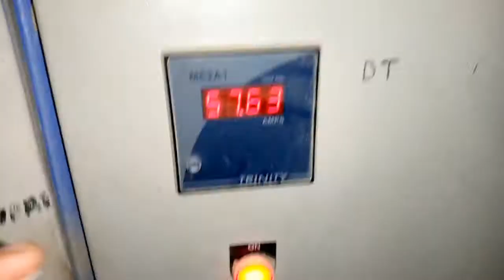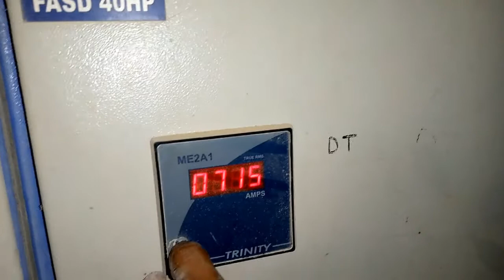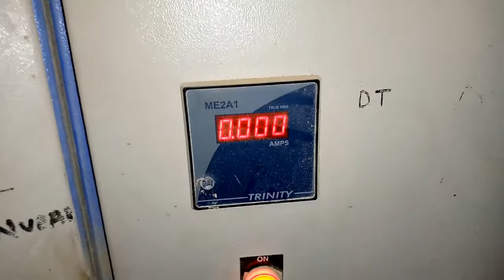Trinity ME2A1 Amper Setting || Trinity ME2A1 Single Phase Digital Ammeter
Improve the quality of your work with these fast tips & tricks
About : This site is about electrical and engineering.we try to write here with much care,lobour and attention so that everybody these content and achieve knowledge about electrical and engineering from here. we have tried our utmost best to present everything correct.Inspite of our heartiest effort, If anything is wrong or incorrect , please pardon me.we shall be highly gratified if we are informed about the mistake and suggestions for the betterment of this site.So we hope your suggestions and information to develop this site,,,,thank you,,,.